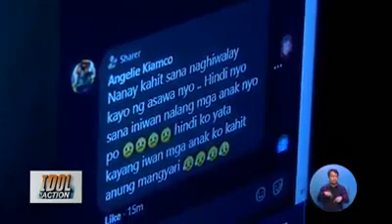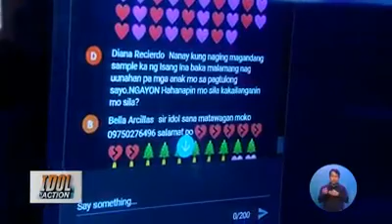Nangungulilang nanay, gustong makausap ang mga anak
Lumapit kay Idol Raffy ang isang inang gustong humingi ng tawad sa mga anak. Panoorin kung bakit.